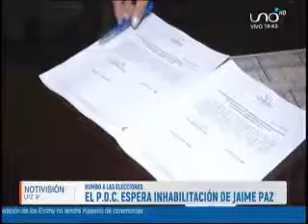El PDC espera inhabilitación del TSE para Jaime Paz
UNO – Notivisión
Faltan tres meses para las Elecciones Nacionales y a la fecha el Tribunal Supremo Electoral (TSE) todavía no se ha pronunciado con relación aquellos partidos políticos que presentan problemas por la renuncia de candidatos, el PDC asegura que esta situación los perjudica.